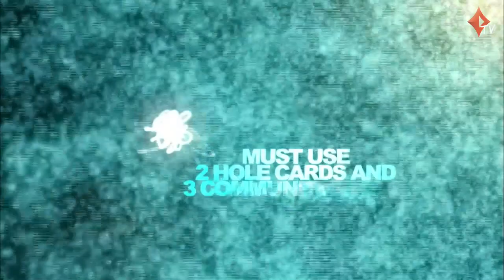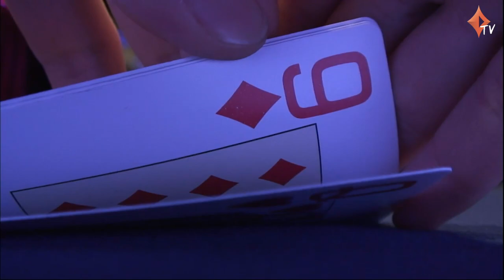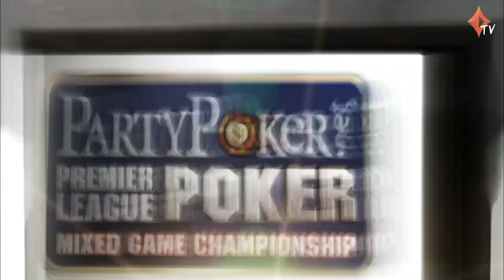Premier League Poker Mixed Game Championship EP7 | Full Episode | Tournament Poker | partypoker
The partypoker Premier League Mixed Game edition features 12 of the hottest players in the world battling it out not only in the more traditional Texas Hold’ Em but also in Pot Limit Hold ‘Em and Pot Limit Omaha. Initially split into two groups of six, based on their finishing points, the top three from each group will meet in the final where $100,000 will go to the champion from the total prize fund of $300,000.

00:00 Intro
03:50 Shuffle up and deal
49:52 End of session standings

PLAYERS in this episode: Mike Sexton, Ben Carpenter, Andrew Feldman, Sorel Mizzi, Andy Frankenberger, Yevgeniy Timoshenko

COMMENTARY by Jesse May and Max Pescatori

PRESENTER - Kara Scott